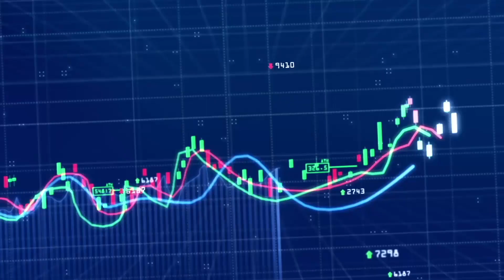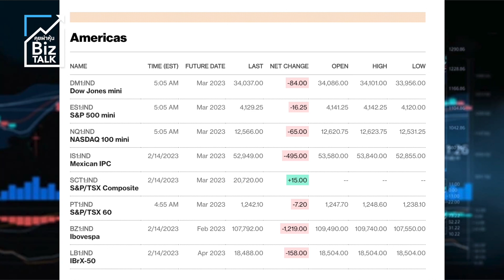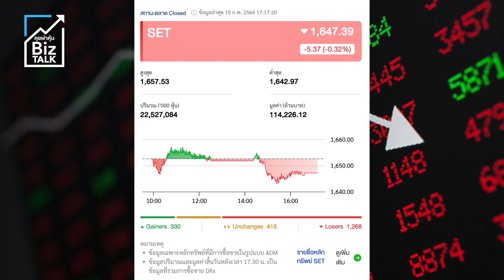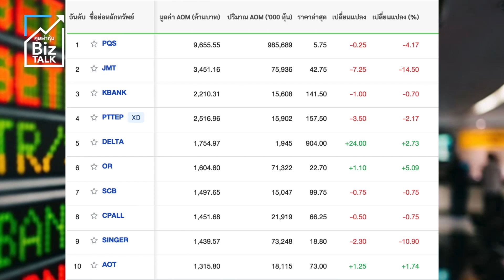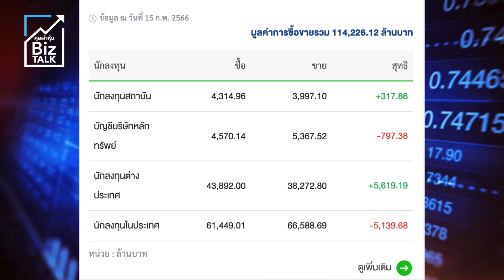หุ้นฟุบหนัก.. แต่วอลุ่มพองโตกว่า1แสนล้าน : [Biz Talk]